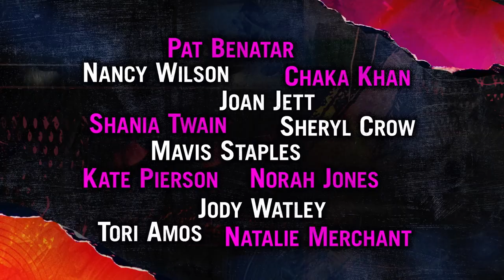Women Who Rock - Trailer - Epix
Women Who Rock - Docuseries - Exclusive on Epix